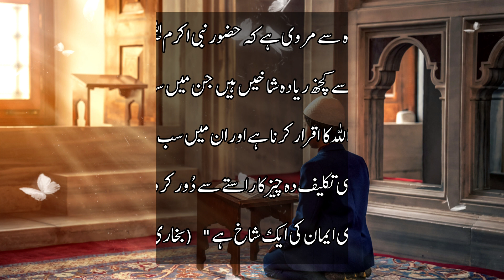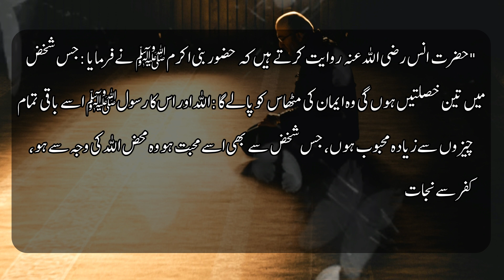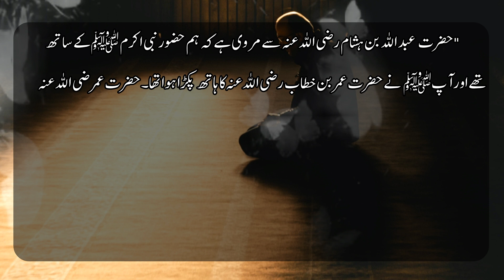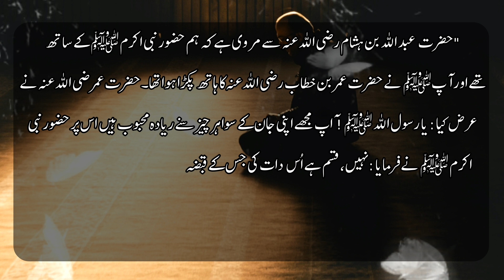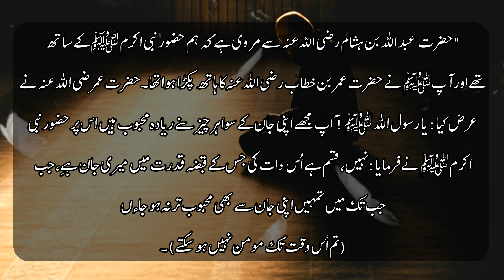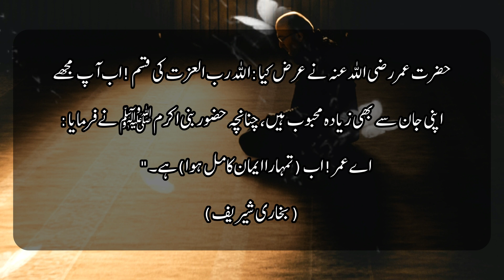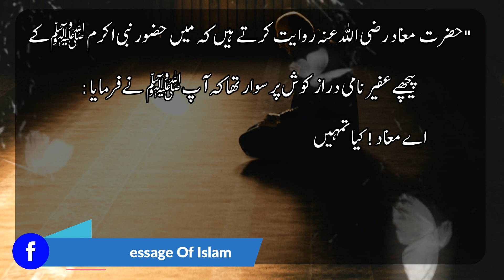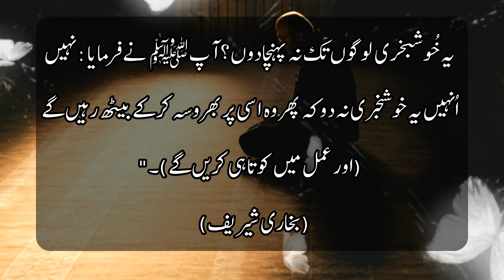Imaan Ka Bayaan 🥀🥀 Hadees Ki Roshi Main🔥🔥 Urdu / Hindi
Voice Over :- Tariq Ahmad

Imaan Ka Bayaan Hadees Ki Roshi Main

"Hozoor Nabi akram Saw N farmayaa Imaan Ki Satheer Say Zayada Shakhee Hai. Jin Main sub say afzal La Ilaha Illallah ka ikrar karna hain.aur in main sub say nichla darjaa kissy takleef deeh cheez ko rastay say door kardena hain.